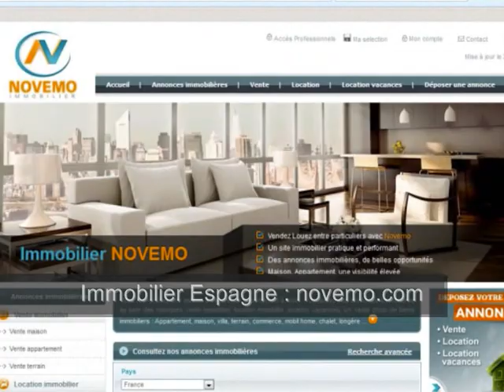Top images – Les plus beaux paysages au soleil ? Cap sur l’Andalousie - Nueva Andalucia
Top images – Les plus beaux paysages au soleil ? Cap sur l’Andalousie - Nueva Andalucia  - L’Espagne (vidéo) : Vous aimez l’Andalousie, ses paysages contrastées, son bord de mer, ses plages, son soleil. Un rêve pour cette nouvelle année.  De belles opportunités en Andalousie.
Vente appartement Nueva Andalucia (29660) – 3 Pièces – 2 Chambres – Piscine – Jolie vue – Prix de vente à consulter en ligne ?

Vidéo : Top des meilleures résolutions 2017 ?  Bonnes résolutions  / S’offrir du soleil ? Œil sur l’Espagne